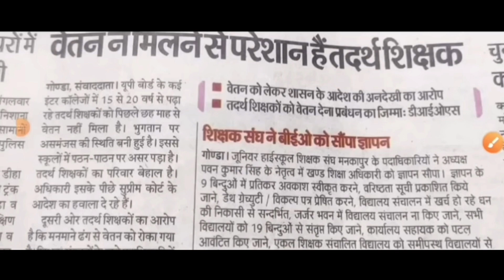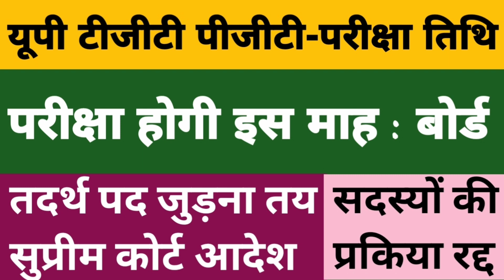UPTGT PGT परीक्षा तिथि | UPTGT PGT Exam Date | तदर्थ पद जुड़ेगे | UPSESSB | TGT Exam | @Dilli Maths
UP TGT PGT Bumper Bharti
तदर्थ शिक्षक का मामला
UPTGT-PGT 27000 Big Update 2022
TGT-PGT की वेटिंग/अर्हता/समायोजन जल्द हो
समायोजन आवंटन वेटिंग लिस्ट जल्द-से
UP TGT PGT LT 2022 Vigyapan जल्द
LT GRADE की खुशखबरी 2022
UP TGT-PGT Big Update 2022
UPTGT PGT 2022 New Vigyapan

Covered Topics :-
1. UP TGT PGT Bumper Bharti
2. UP TGT PGT EXAM DATE 2022
3. UPPSC DIET LECTURER VIGYAPAN
4. UP TGT PGT Latest Update
5. TGT-PGT KVS में 2022 Good News
6. UP TGT 2022 Adhiyachan hua Pura
7. UPTGT PGT 2021 ka Samayojan
8. UPTGT PGT New Notification
9. तदर्थ शिक्षक मामला
10. Delhi Maths
11. UPTET Result 2022
12. UPTGT PGT 2022 Latest News
13. LT GRADE New Vacancy
14. UPSESSB
15. LT GRADE Ka Vigyapan
16. LT GRADE Bharti Latest Update
17. Tadarth Shikshak Post
18. TGT-PGT वेटिंग/समायोजन अर्हता विवाद जल्द
19.  Dilli Maths